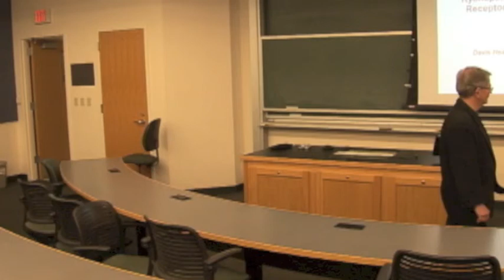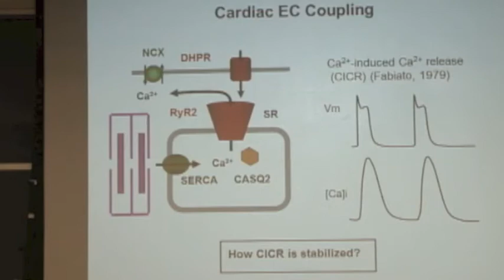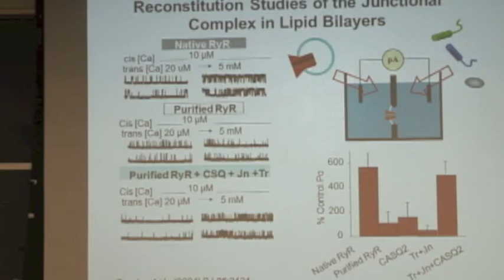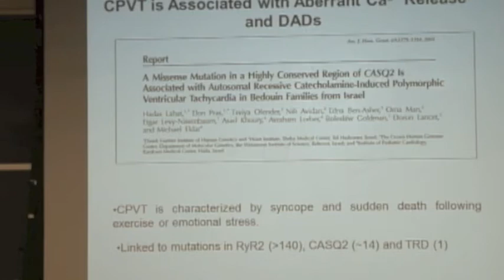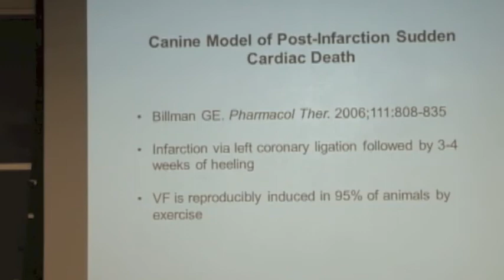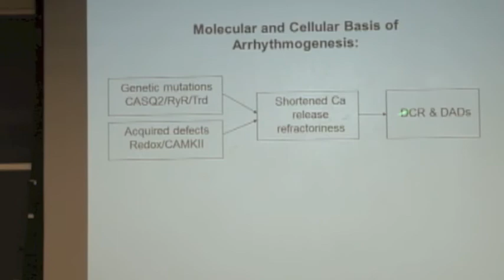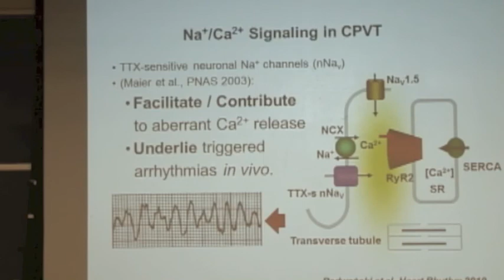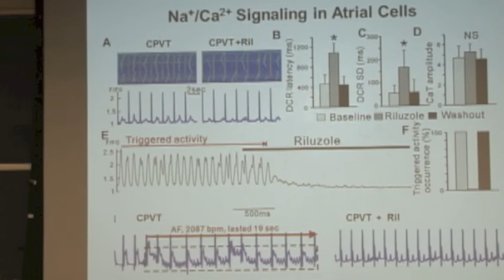CBAC Seminar - Sándor Györke, Ph.D., Monday, February 23, 2015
Speaker:
Sándor Györke, Ph.D.
Professor, The Ohio State University College of Medicine
Associ​ate Director, Davis Heart & Lung Research Institute
Director, Multiphoton/Confocal Microscopy Core Facility

Seminar Title: "Ryanopathy': From Ryanodine Receptor to Cardiac Arrhythmia"